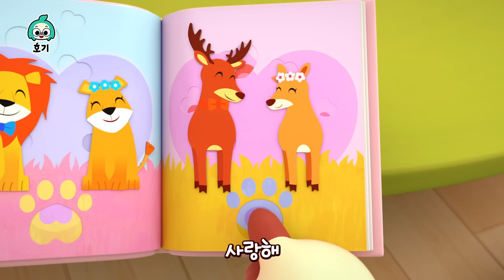놀이친구 | 영어 + 한글 동요로 영어 배우기 🅰️🅱️ | 호기와 노래해요 | ABC Song | 호기! 핑크퐁 - 놀면서 배워요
영어 동요 + 한글 동요 같이 들으면서 영어 배워요!

더 많은 호기 영어 콘텐츠 보고 싶다면?

00:00:00 ABC Song
00:01:05 머리 어깨 무릎 발
00:03:52 Head, Shoulders, Knees, and Toes
00:06:39 노를 저어요
00:09:40 Row, Row, Row Your Boat
00:12:41 데굴데굴 열 친구
00:15:41 Ten in a Bed
00:18:41 거미가 줄을 타고 올라갑니다
00:21:43 Eensy Weensy Spider
00:24:44 개미들의 행진
00:27:29 The Ants Go Marching
00:30:13 신나는 거미줄 놀이
00:32:59 One Little Friend Went Out to Play
00:35:45 비야 비야 저리 가!
00:38:47 Rain, Rain, Go Away
00:41:50 당근밭의 핑크퐁
00:44:36 The Farmer in the Dell
00:47:23 칙칙폭폭 기차송
00:50:12 Down by the Station
00:53:01 스키다마링크
00:56:02 Skidamarink
00:59:03 호기 검색유도 아우트로_KO00:00:00 호기 브랜드 인트로 (핑크퐁 + 호기) - 징글 수정
00:00:05 ABC Song
00:01:05 머리 어깨 무릎 발
00:03:52 Head, Shoulders, Knees, and Toes
00:06:39 노를 저어요
00:09:40 Row, Row, Row Your Boat
00:12:41 데굴데굴 열 친구
00:15:41 Ten in a Bed
00:18:41 거미가 줄을 타고 올라갑니다
00:21:43 Eensy Weensy Spider
00:24:44 개미들의 행진
00:27:29 The Ants Go Marching
00:30:13 신나는 거미줄 놀이
00:32:59 One Little Friend Went Out to Play
00:35:45 비야 비야 저리 가!
00:38:47 Rain, Rain, Go Away
00:41:50 당근밭의 핑크퐁
00:44:36 The Farmer in the Dell
00:47:23 칙칙폭폭 기차송
00:50:12 Down by the Station
00:53:01 스키다마링크
00:56:02 Skidamarink